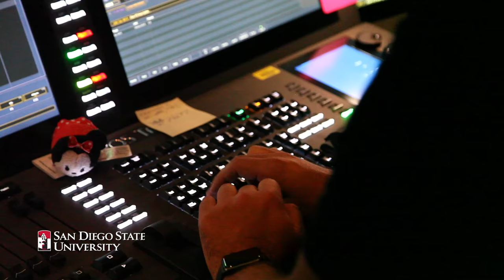SDSU School of Theatre, Television, and Film presents: The Full Monty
"The Full Monty" runs April 21-30, 2017. Performances are at 7:30 p.m. on Friday, April 21, and Thursday to Saturday, April 27-29. Matinee performances begin at 2 p.m. on Saturday and Sunday, April 22 and 23, and on Sunday, April 30, in SDSU’s Don Powell Theatre. General admission tickets are $17, and students, seniors, and active military pay $15. The show is rated R for nudity, and children under six years of age are not permitted. Visit ttf.sdsu.edu for tickets and parking information.